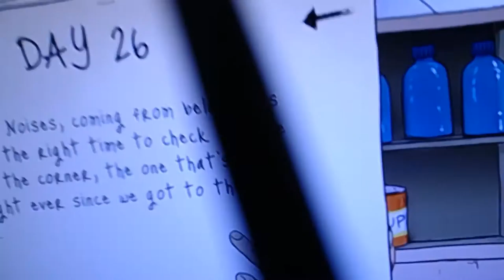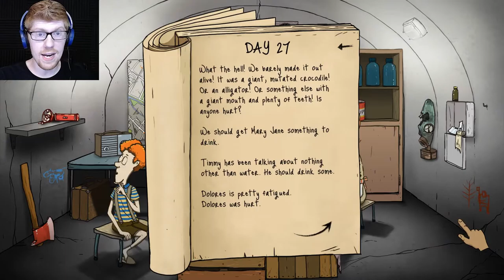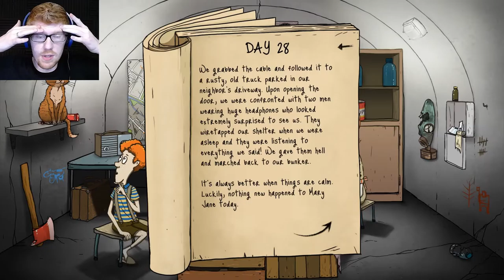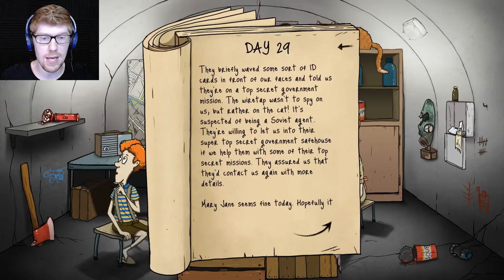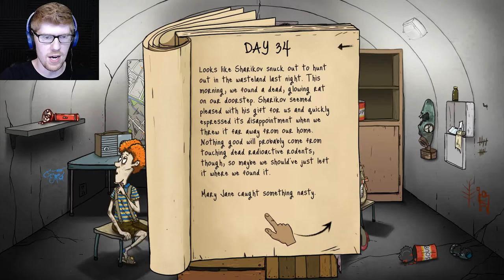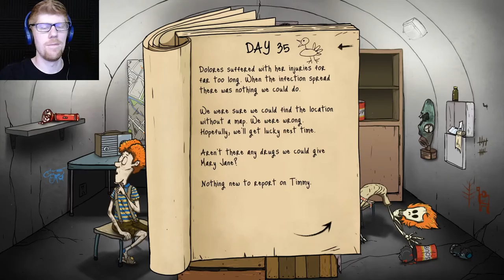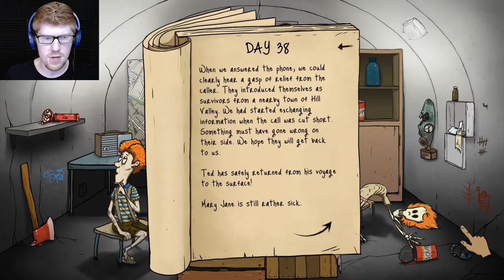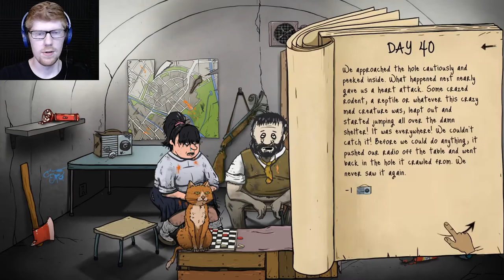THINGS DON'T GO AS EXPECTED! - 60 Seconds Let's Play Part 3 || MISTERRED PLAYS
I feel like we could have planned this better...

60 Seconds is a game that, fortunately, lasts longer that 60 seconds. That's how much time you have when the sirens go off to gather your things and get to safety, because the remainder of your time is gonna be spent holed up inside a bunker, waiting to be rescued after the bombs are dropped. It's pretty horrific, actually. Can we make the correct decisions to make it out in one piece? Or will we succumb to the elements, the villainous survivors, or our own selves? Tune in to find out...